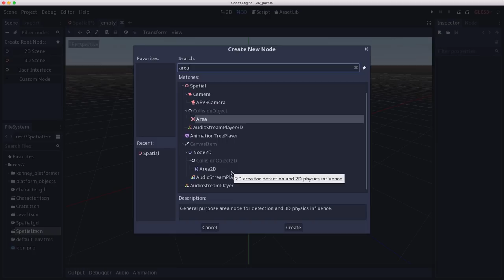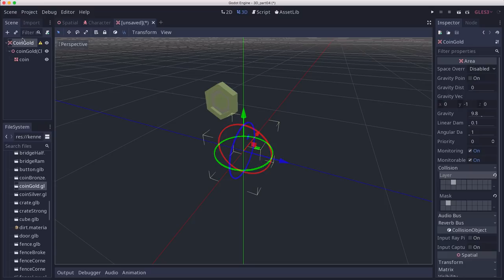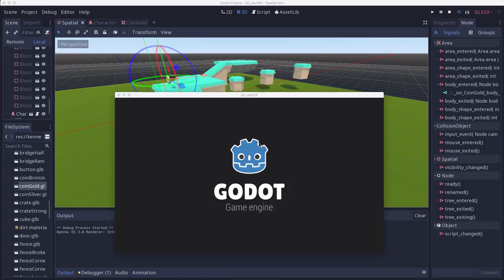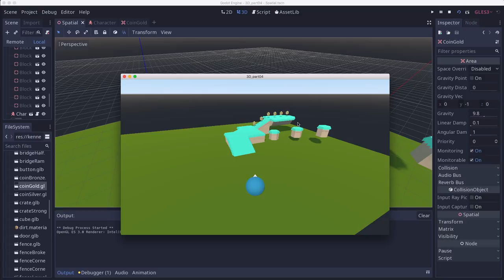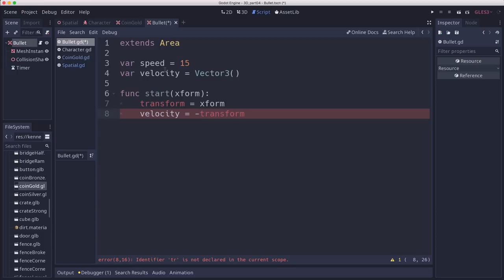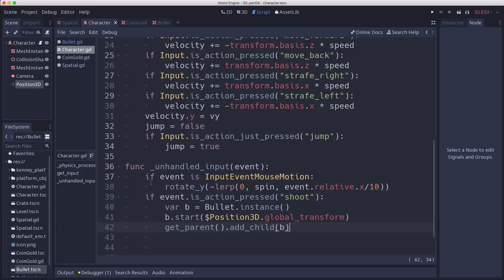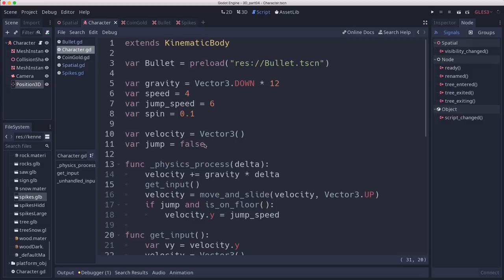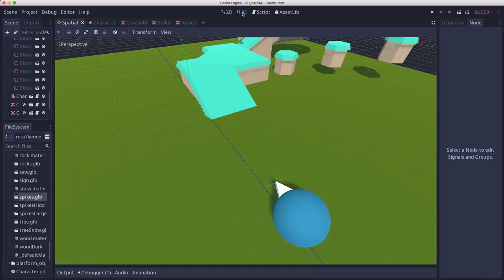Godot 101: Intro to 3D (part 4): Areas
In this part: interactive objects using Area nodes.